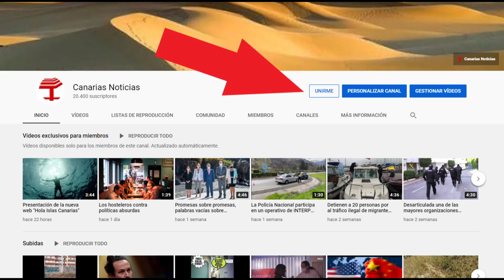Acuerdo para impulsar la declaración de Guguy como Parque Nacional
El CabildodeGranCanaria y el GobiernodeCanarias están de acuerdo en impulsar la declaración de Guguy como Parque Nacional en el menor plazo posible.